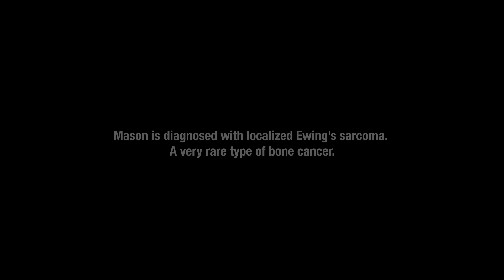Made In Stone